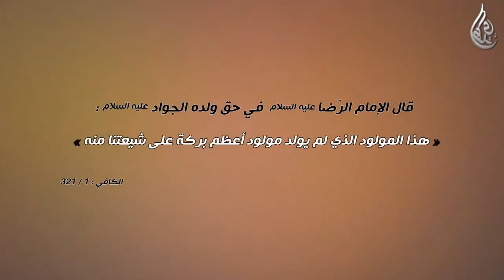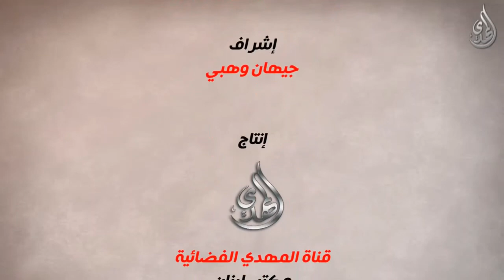الإمام محمد الجواد ( ع ) المولود المبارك .. وثائقي -- قناة المهدي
الإمام محمد الجواد ( ع ) المولود المبارك ( ١٠ رجب ١٩٥ هـ ) .. وثائقي -- قناة المهدي
اسمه ونسبه :
الإمام محمد الجواد بن علي الرضا بن موسى الكاظم (عليهم السلام ) .
كنيته :
أبو جعفر ، ويُقال له : أبو جعفر الثاني ؛ تمييزاً له عن الإمام الباقر( ع ) ، أبو علي .
من ألقابه :
الجواد ، التقي ، الزكي ، القانع ، المرتضى ، المنتجب .
أُمه :
جارية اسمها سبيكة النوبية ، وسمّاها الرضا ( ع ) الخَيزران .
ولادته :
ولد في العاشر من رجب ١٩٥ﻫ  بالمدينة المنوّرة .
البشارة بولادته :
مرّ على عمر الإمام الرضا ( ع ) ـ أبو الإمام الجواد ( ع ) ـ أكثر من أربعين سنة ولم يُرزق بولد ، فكان هذا الأمر مَدعاة لقلق الشيعة ، لأنها تعتقد بأن الإمام التاسع سيكون ابن الإمام الثامن .
ولهذا كانوا ينتظرون بفارغ الصبر أن يَمُنّ الله عزّ وجل على الإمام الرضا ( ع ) بولد ، حتى أنهم في بعض الأحيان كانوا يذهبون إلى الإمام ( ع ) ويطلبون منه أن يدعو الله سبحانه بأن يرزقه ولداً ، وهو( ع ) يُسلّيهم ، ويقول لهم ما معناه : إن اللهَ سوف يرزقني ولداً يكون الوارث والإمام من بعدي .
ما ورد في ولادته :
تروي السيدة حكيمة بنت الإمام الكاظم ( ع ) كيفية المولد العظيم ، وما لازمته من الكرامات ، فتقول : « لمَّا حَضَرَتْ وِلَادَةُ الْخَيْزُرَانِ أُمِّ أَبِي جَعْفَرٍ( ع ) ، دَعَانِي الرضَا فَقَالَ لِي : يَا حَكِيمَةُ ، احْضُرِي وِلَادَتَهَا ، وَادْخُلِي وَإِيَّاهَا وَالْقَابِلَةَ بَيْتاً .
وَوَضَعَ لَنَا مِصْبَاحاً وَأَغْلَقَ الْبَابَ عَلَيْنَا، فَلَمَّا أَخَذَهَا الطَّلْقُ طُفِيَ الْمِصْبَاحُ ، وَبَيْنَ يَدَيْهَا طَسْتٌ، فَاغْتَمَمْتُ بِطَفْيِ الْمِصْبَاحِ ، فَبَيْنَا نَحْنُ كَذَلِكَ إِذْ بَدَرَ أَبُو جَعْفَرٍ( ع ) فِي الطَّسْتِ ، وَإِذَا عَلَيْهِ شَيْ‏ءٌ رَقِيقٌ كَهَيْئَةِ الثَّوْبِ يَسْطَعُ نُورُهُ حَتَّى أَضَاءَ الْبَيْتَ فَأَبْصَرْنَاهُ ، فَأَخَذْتُهُ فَوَضَعَتْهُ فِي حَجْرِي ، وَنَزَعْتُ عَنْهُ ذَلِكَ الْغِشَاءَ ، فَجَاءَ الرِّضَا فَفَتَحَ الْبَابَ ، وَقَدْ فَرَغْنَا مِنْ أَمَرِهِ ، فَأَخَذَهُ فَوَضَعَهُ فِي المَهْدِ .
وَقَالَ لِي : يَا حَكِيمَةُ ، الْزَمِي مَهْدَهُ. قَالَتْ : فَلَمَّا كَانَ فِي الْيَوْمِ الثَّالِثِ رَفَعَ بَصَرَهُ إِلَى السَّمَاءِ ، ثُمَّ نَظَرَ يَمِينَهُ وَيَسَارَهُ ثُمَّ قَالَ : أَشْهَدُ أَنْ لَا إِلَهَ إِلَّا اللهُ ، وَأَشْهَدُ أَنَّ مُحَمَّداً رَسُولُ اللهِ . فَقُمْتُ ذَعِرَةً فَزِعَةً ، فَأَتَيْتُ أَبَا الْحَسَنِ( ع ) فَقُلْتُ لَهُ : لَقَدْ سَمِعْتُ مِنْ هَذَا الصَّبِيِّ عَجَباً . فَقَالَ : وَمَا ذَاكِ ؟ فَأَخْبَرْتُهُ الْخَبَرَ ، فَقَالَ : يَا حَكِيمَةُ ، مَا تَرَوْنَ مِنْ عَجَائِبِهِ أَكْثَر » .
من زوجاته :
١- جارية ، اسمها سُمانة المغربية .
٢- أُم الفضل بنت عبد الله المأمون العبّاسي .
من أولاده :
الإمام علي الهادي ( ع ) ، موسى المبرقع ، حكيمة .
عمره وإمامته :
عمره ٢٥ عاماً ، وإمامته ١٧ عاماً .
حكام عصره في سِنِي إمامته :
عبد الله المأمون بن هارون الرشيد ، محمد المعتصم بن هارون الرشيد .
مكانته العلمية :
لقد ساهم الإمام الجواد( ع ) في إغناء مدرسة أهل البيت ( عليهم السلام ) واستمرارها ، وحفظ تراثها ، وكان ذلك واضحاً مدّة إمامته ، وقد امتازت هذه المرحلة من الإمامة بالاعتماد على الرواية والنصّ عن الرسول ( ص ) ، وكذلك الاستنباط والفهم من الكتاب والسنّة النبوية المباركة .
لقد قام الإمام الجواد ( ع ) بالتدريس وتعليم العلماء والتلامذة سبل استيعاب علوم الشريعة المحمّدية الغنية بالمعارف ، وحثّهم على كتابة وتدوين وحفظ ما يلقيه عليهم ، وما ألقاه آباؤه الطاهرون من قبل على تلامذتهم الروّاد .
كما أمرهم بالتأليف والتصنيف ونشر ما بحوزتهم وما حصلوا عليه ، وبيان علوم الشريعة المقدّسة وتفقيه المسلمين ، أو الرد على الآراء المنحرفة والخرافات والتمحّلات الشيطانية التي وقع فيها الكثيرون .
استدعاؤه من قبل المعتصم العباسي :
بُويع الخليفة العبّاسي المعتصم سنة ٢١٨ ﻫ ، وما أن استَتَبّ له أمر الملك وانقادت له البلاد شرقاً وغرباً ، حتى أخذ يتناهى إلى سمعه بروز نجم الإمام الجواد ( ع ) ، واستقطابه لجماهير الأُمة ، وأخذه بزمام المبادرة شيئاً فشيئاً .
وعلى أساس ذلك قرر المعتصم العبّاسي ـ وبمشورة مستشاريه ووزرائه ، ومنهم قاضي القضاة أحمد بن أبي دؤاد الأيادي الجهمي المعروف ببغضه لأهل البيت ( عليهم السلام ) والذي كان يُسيطر على المعتصم وقراراته وسياسته ـ أن يبعث بكتاب إلى واليه على المدينة المنورة ، محمد بن عبد الملك الزيات في عام ٢١٩ ﻫ  بحمل الإمام الجواد ( ع ) بكل إكرام وإجلال ، وعلى أحسن مركب إلى بغداد .
فلم يكن بد للإمام ( ع ) من الاستجابة لهذا الاستدعاء الذي يُشمّ منه الإجبار والإكراه ، وقد أحس( ع ) بأن رحلته هذه هي الأخيرة ، ولا عودة بعدها .
لذلك فقد خلف ابنه الإمام الهادي ( ع ) في المدينة ، بعد أن اصطحبه معه إلى مكّة لأداء مراسم الحج ، وأوصى له بوصاياه ، وسلمه مواريث الإمامة ، وأشهد أصحابه بأنه ( ع ) إمامهم من بعده .
وتستمر الاستعدادات لترحيل الإمام ( ع ) إلى بغداد ، ويستمهلهم الإمام ( ع ) لحين انتهاء الموسم .
وفعلاً ، يُؤدّي الإمام الجواد ( ع ) مراسم الحج ، ويترك مكة فور أداء المناسك معرجاً على مدينة الرسول ( ص ) ، ليُخلف ( ع ) فيها ابنه الوصي الوريث .
استشهاده :
استُشهد في آخر ذي القعدة ٢٢٠ ﻫ  بالعاصمة بغداد ، ودُفن بجوار مرقد جده الإمام موسى الكاظم ( ع ) في الكاظمية المقدسة .
مولد الامام محمد الجواد ( ع )
مولد الامام الجواد ( ع )
مولد محمد الجواد ( ع )
مولد الجواد ( ع )
مواليد أهل ابيت ( ع )
مواليد المعصومين ( ع )
مواليد الائمة ( ع )